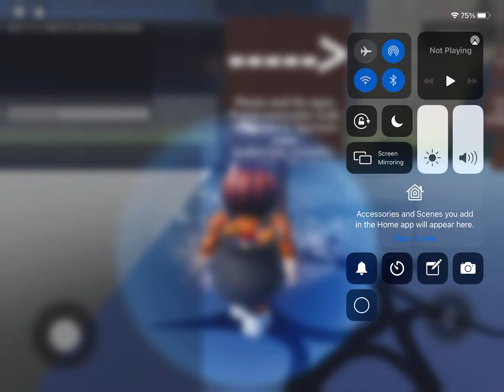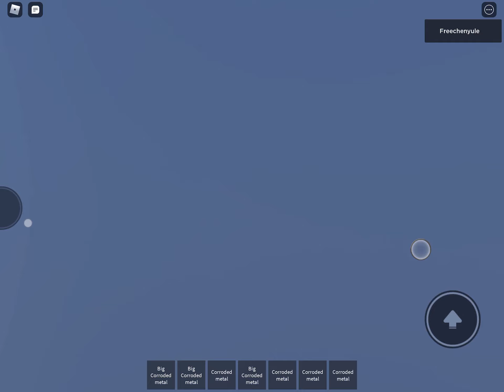Roblox washing machine madness